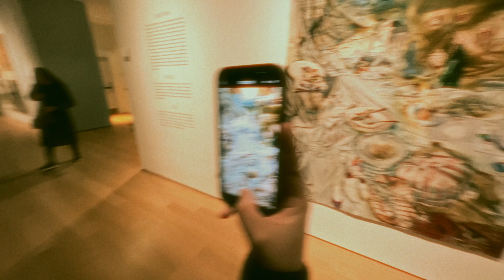Free Art Tour at The Art Gallery of Ontario — KAWS Exhibit